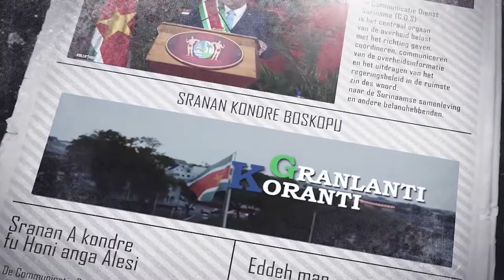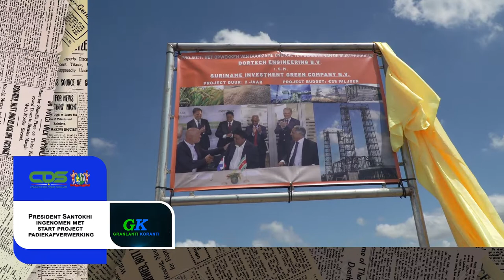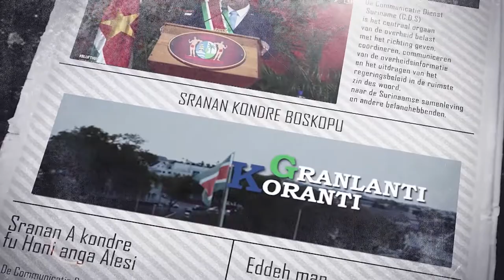𝔾ℝ𝔸ℕ𝕃𝔸ℕ𝕋𝕀 𝕂𝕆ℝ𝔸ℕ𝕋𝕀 (SRANAN), DD 25 OKTOBER 2022